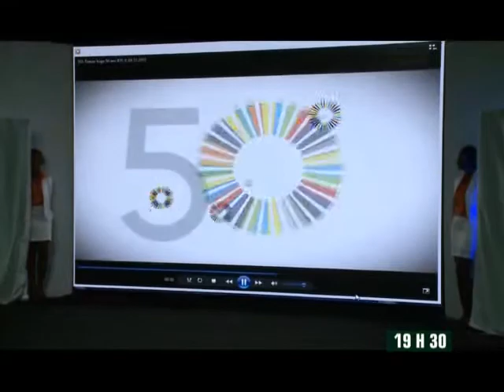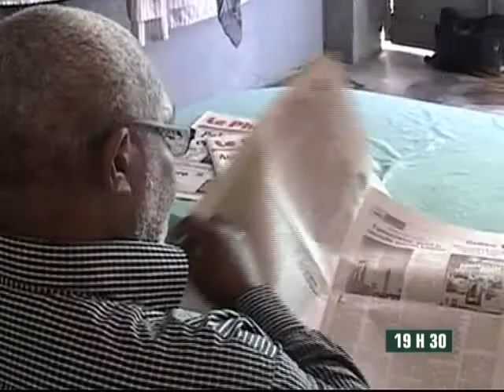Le 19H30 de RTI2 du 04 Décembre 2013 avec Juliette Weah